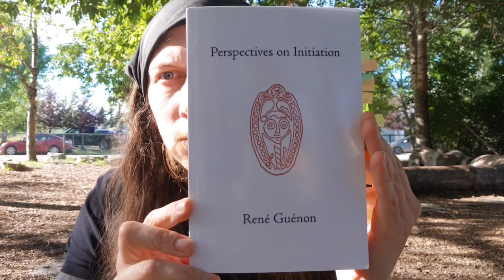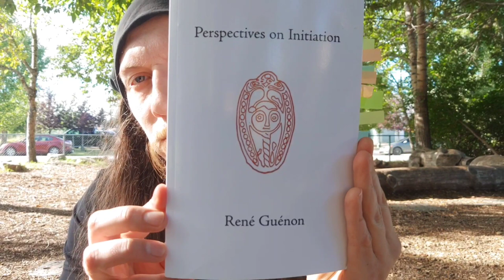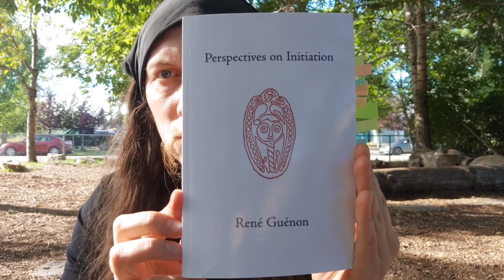Rene Guénon - Perspectives On Initiation, second reading; Ch. 31: Initiatic Teaching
Rene Guénon - Perspectives On Initiation, Chapter 31: Initiatic Teaching

To "be initiated" in the sense intended here, is in part to imply that one has come to be (re)cognizable as a consciousness capacitated to observe the order of other faiths tied to the living path of perennial Tradition; that is- not to be an idiot.. eidos, eidyot etc: not contained within a singular, insular world of one's own; not cognitively limited to the particularities of one's contingent cultural conditioning, but rather- to be (demonstrably) able to authentically respect the reflections of divinity in (some) faithful others. How does one teach that sort disposition?

With symbolism. Symbols are essential to tap into true Intellectuality, in Guénon's sense of the term, which is: an incorporation of the infinite. The infinite is not simply the indefinite (a crucial confusion that Guénon points out elsewhere, e.g. in his work on calculus), but the truly unlimited- the entirety of absolute Totality. Only here do we approach the actual metaphysical, but we immediately run up a complication in communicability, for all determined expression must necessarily limit its subject to some defined section of totality, and thereby limit its subject, thus severing the communicated parcel from the metaphysical. Symbols- in their very vagueness, can overcome this obstacle, by attending to the implicate, while remaining partial to a specific meaning.

Enter the spiritual. Symbolic forms conglomerate and coalesce to form effective bodies- localized instatiations of mediate internal/external relations. Spirit is "higher" than matter, and (Guénon would contend) that only the higher formulates the lower. Spirit informs matter, in any lifeworld- from deity to zoë, through bios, to structure materia. Spiritus just is the conscious flow of Life through existence- from Source to particular body. Deity functions as collective ethnic symbolic repository, and zoë functions as localized embodiment for spiritual development. Life flows recursively through this tandem material/ethereal interplay and so patterns Existenz according to the "desires" of the deities constructed by the general ecological situation.

Distributive niches emerge. Some bodies are especially fit for spiritual vocations- such as teaching. To teach- to convey symbols so as to preserve some traditions eminating from some source- which is incommunicable without love for the vessel, is impossible without an ecological imperative. All else is Nihilation, namely- destruction to benefit the predators who stalk in the precarity of chaos. To preserve consciously ordered Life, the living needs of zoetic bodies must be met, so that these can readily give form and circulation to symbols- the substance of spirit, which is the food sustaining any deity.

Conscious, intentional fleshsacks do not live by bread alone- they also require stones and stories. Teachers structure symbols specifically for the process of inculcation. Only elders can be true teachers, for even the most profane elder, by definition of their authentic elderhood- must have matured to a position of spiritual proficiency so as to have created a recognizable work worthy of indefinite preservation. Mere educators of material processes are also essential, though profane. But when such people presume to take on actual teaching- the symbolic inculcation that is an inherently spiritual process, the consequences are disastrous. It is here we see the forces of antitradition most vehemently at work today..

Symbolic structures can be codified and exchanged without true comprehension, and although this is important in times when traditional sources are so scarce, it also means that many false teachers may proliferate. What is called "education" today is at best mere instruction, but more often it is far worse: the deliberate inculcation of dissolutive symbols- symbolic forms that when grasped, impell the the subject to intellectually implode, due to the inherent incoherence of the symbol; to maintain that 2+2=5 is not simply an absurdity, it is a spiritual disease that dissolves the intellectual capacities of the mentality that maintains it.

To become a spiritual teacher of a healthful, ascendent condition, one must first maintain a full adult life engendered with the symbols one would communicate to subsequent generations. We must end the absolute lunacy of people in their 20s who've never worked a real day or created anything of value in their life being recognized as ostensible "teachers" in the veritable prisons we call "schools." A communicator of symbols must prove the efficacy of those symbols with the production of their lived experience first, before presuming to pass them on. All else is propaganda for the Molochian forces of degeneration, violation and desacrilisation of Life, and it must end now.